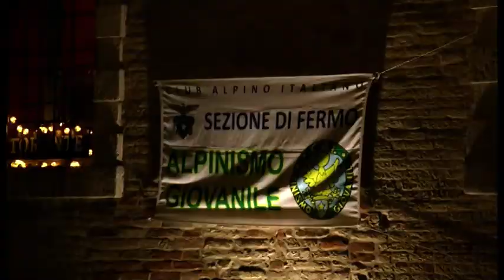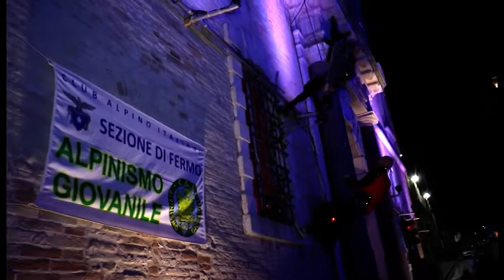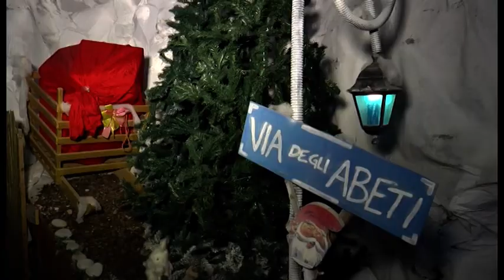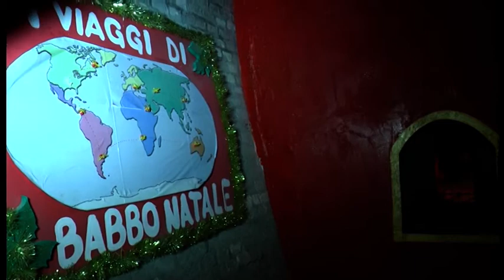2020 01 06 fermo befana e babbo natale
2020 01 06 fermo befana e babbo natale